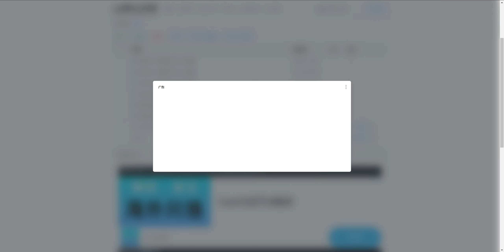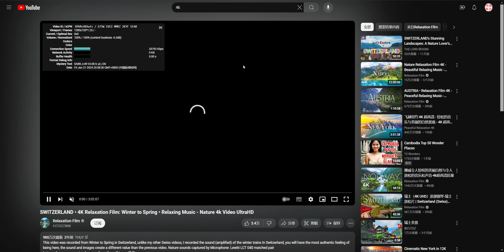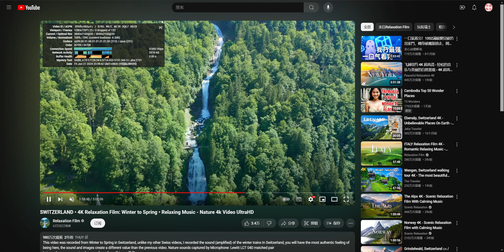2024-06-21科学上网免费节点分享，283个，可看4K视频，v2ray/clash/支持Windows电脑/安卓/iPhone小火箭/MacOS WinXray免费上网ss/vmess节点分享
当日的解密密码在视频里，看一下视频就能免费获取了，感谢支持。次日节点密码评论区直接获取！